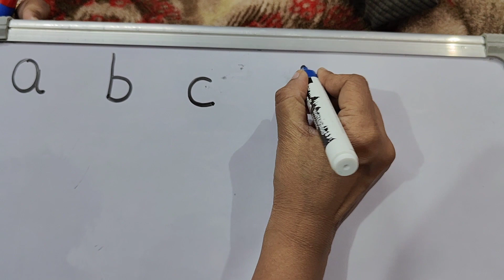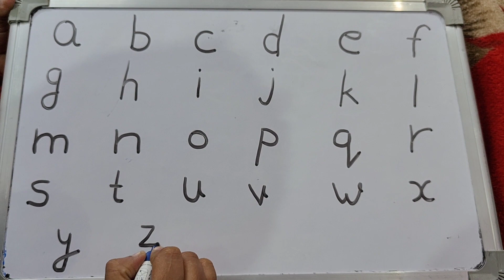small alphabet I a to z I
learn alphabet
learn alphabet for play class
learn alphabet for kids
learn alphabet for nursery class
learn alphabet for pre school
alphabet
alphabet a to z
a se z tak alphabet
abcd
abcdefgh
abcdefhhijklmnopqrstuvwxyz